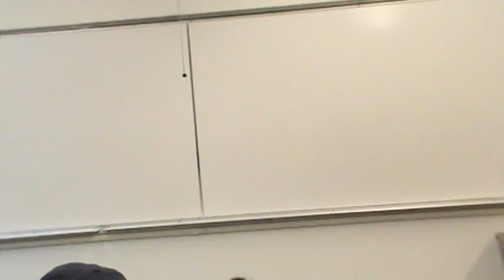Marleen Introduction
Spring 2015